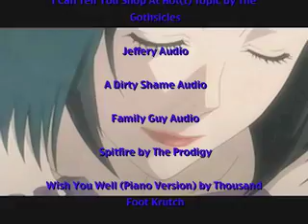DGM Short Shorts 4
Don't own video or Audio~!

1.) This was originally the opening for DGMss3 and was kinda a matching set with the original ending (wings of a butterfly). It didn't fit in the last one after I redid it so I put it in here.

2.)Shut it Kanda! Saving the world IS Allen's hobby. :/ And he's good at it too.

3.). . . Allen's try at a new hobby. Doesn't work out so well.

4.)I originally wanted to make this a AllenxLavi video but once I was looking for scenes I though FouxAllen was much better (and easier). I really want some fanfic of this couple now. D:

6.)This was a sad attempt to imitate the Death Note amv done in AMV Hell 4. I failed at it but I like the ending.

7.)*cough*bottom*cough*

8.)XD But Lavi, Krory IS an adult.

9.)I was pretty sure this had already been done, but I wanted to do it anyway.

10.)I cried when I first read this part in the manga ;-; RIP you guys. I really want to make a full amv with this song, but I think I'm going to wait for more episodes.